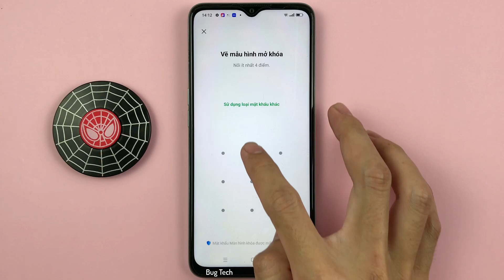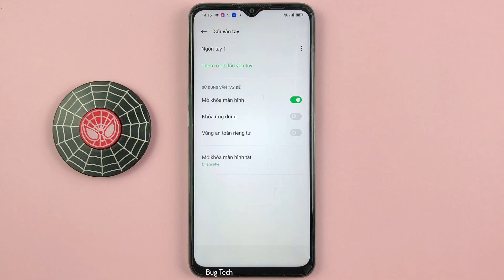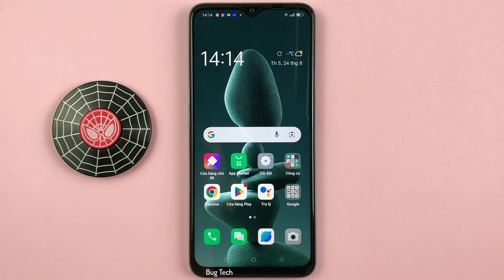Cách cài đặt mật khẩu mẫu hình, vân tay, khuôn mặt trên OPPO A57 Android 12